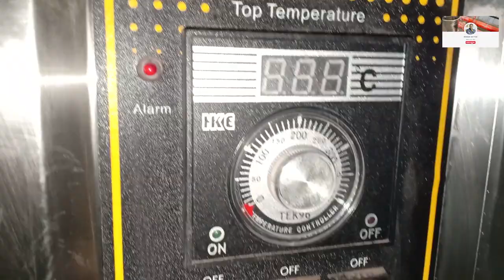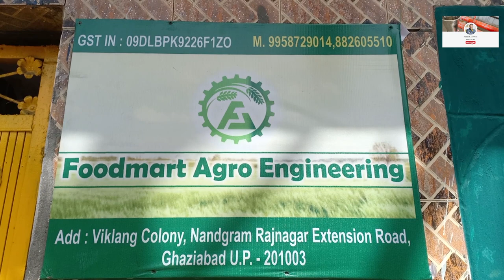New Business Idea In 2024 |Start Business With Bakery Machine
Foodmart Agro engineering Head Office & Factory
Nandgram Rajnagar Extension Main Road Ghaziabad
Delhi (NCR) U.P. -201003
Nearest Metro - Hindon River
Branch Office - Nandlal Chapara
New Bypass Road
Patna
Bihar -800027
Near Narayani Hospital
Mob. No. -